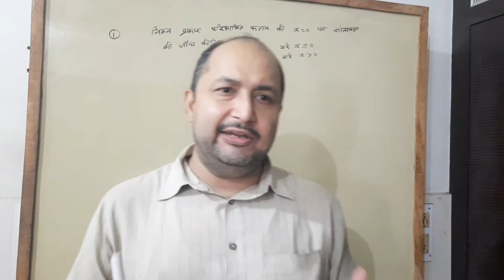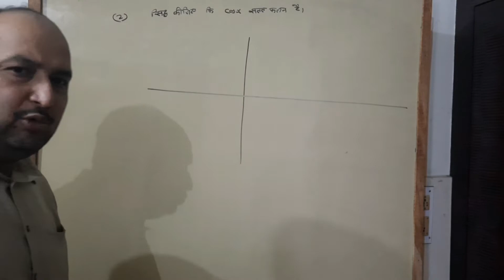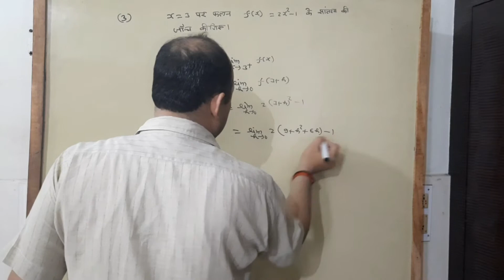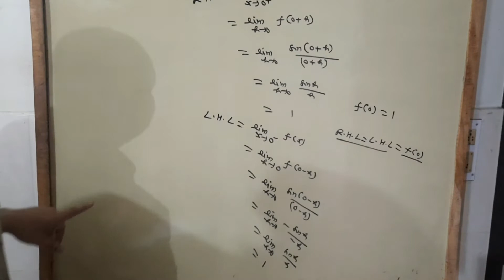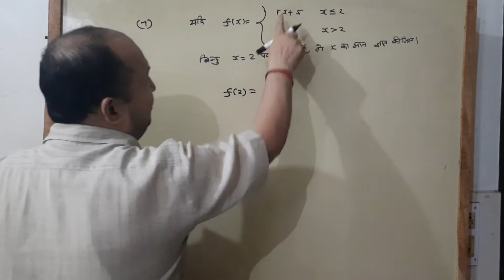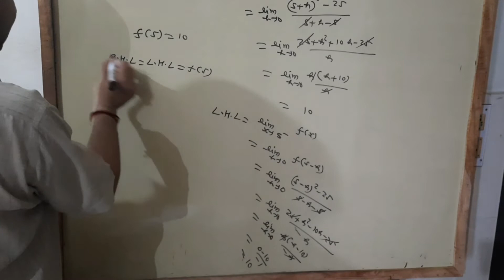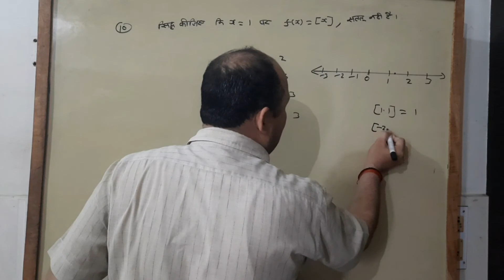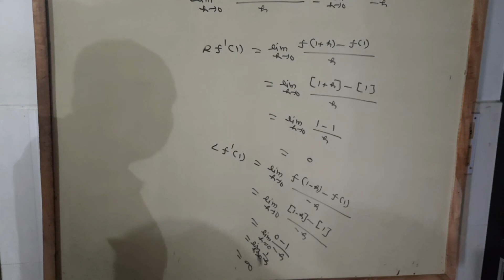Mission Board Exam skandsir Class12 Lecture 2#continuity